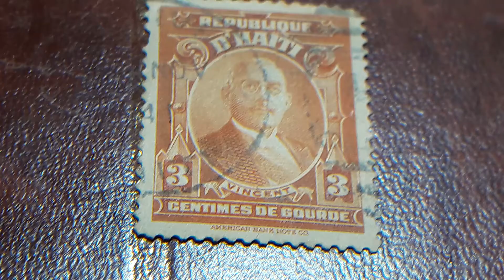sellos D'HAITY 3 c de GOURDE 1933 VINCENT HAITÍ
sellos de D'HAITY-HAITÍ